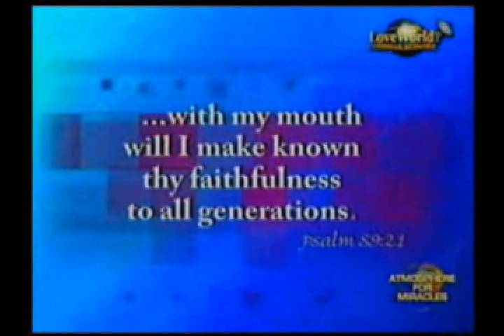Atmosphere For Miracles ATMOSPHERE FOR MIRACLES. PASTOR CHRIS